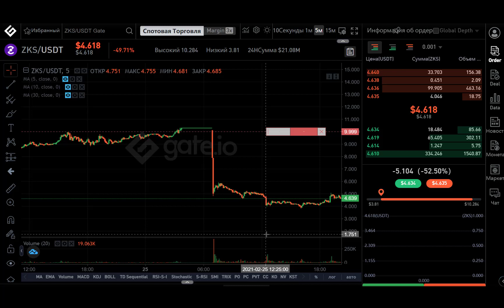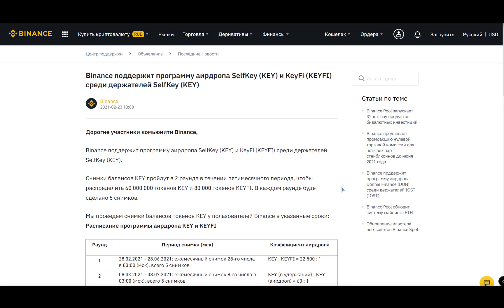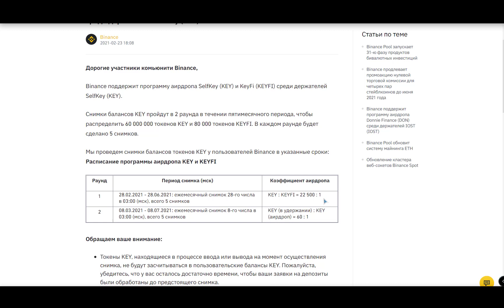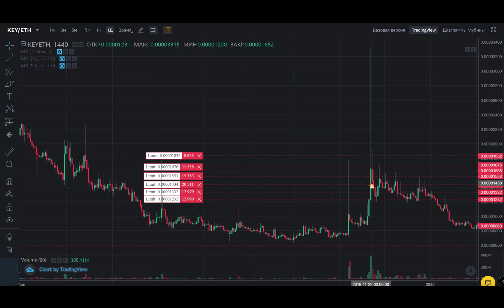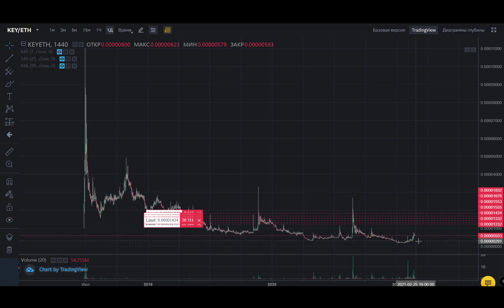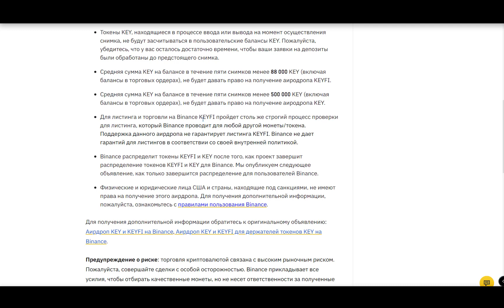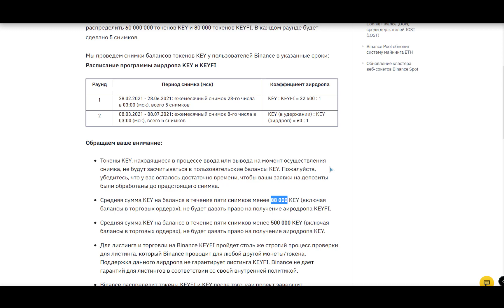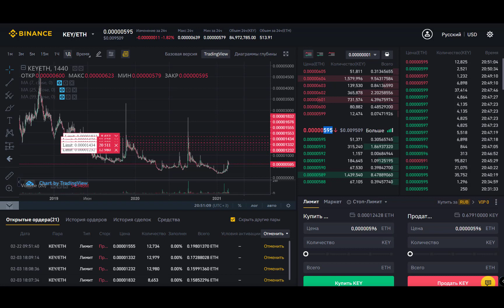💥Airdrop на BINANCE 👉 токен KEY и KEYFI 👍💰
💹 Новый Airdrop на бирже BINANCE
Airdrop продлится 5 месяцев, это что то новенькое.
Токен KEY довольно перспективный, можно поймать хорошие иксы.
🙏 BTC - 33oPkcUcCJLQ4r2MF7EewaqsA2ZcRQZ8Ec
🙏 ETH - 0x68e127e10cae21887ee60410b5e149a0ce4ee085